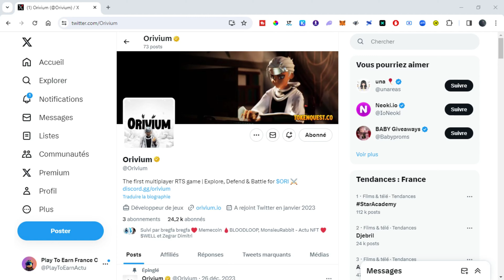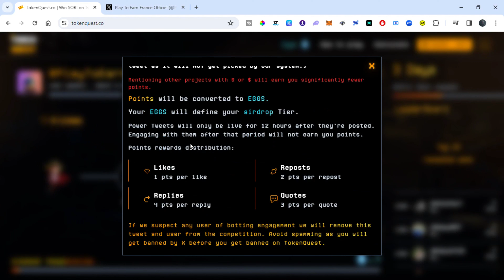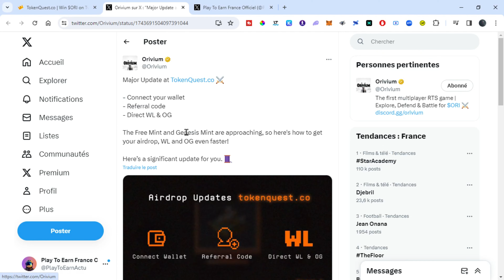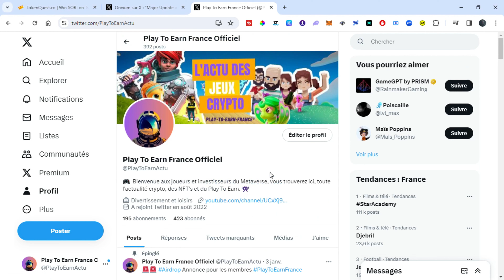🚨 AIRDROP $ORI Token Orivium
Nouvel Airdrop ! Le token Ori de orivium pour 2024

⚠️ UTILISEZ LE CODE : FATSQH
pour augmenter vos nombres de Tokens gagnés.

🎮 Découvrez le futur de la révolution Play-to-Earn dans le monde des crypto-monnaies avec Orivium ! 🚀

Dans cette vidéo passionnante, nous plongerons profondément dans le monde du Play-to-Earn (P2E) et découvrirons comment cela fonctionne en France. Vous ne voulez pas manquer l'Airdrop de Token Ori, la crypto-monnaie Orivium, et toutes les dernières actualités crypto qui l'entourent en 2024 !

🔥 Au programme de cette vidéo :

Comprendre le concept Play-to-Earn et son impact sur la France 🇫🇷
Tout ce que vous devez savoir sur l'Airdrop de Token Ori et comment y participer 🎁
Les dernières nouvelles passionnantes dans le monde de la crypto-monnaie et des Airdrops 📰
Comment obtenir des crypto-monnaies gratuites grâce aux Airdrops et au gaming crypto 🎮💰
Ne manquez pas cette opportunité passionnante de plonger dans l'univers fascinant du Play-to-Earn, de la crypto-monnaie Orivium, et des Airdrops en 2024. 💎🚀"

▬▬▬▬▬▬▬▬▬▬▬▬▬ DISCLAMER ▬▬▬▬▬▬▬▬▬▬